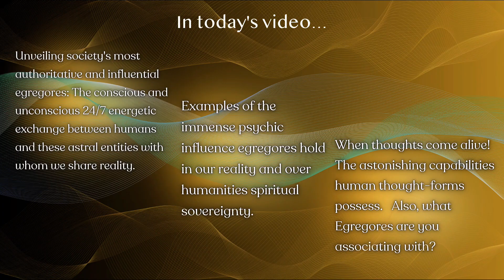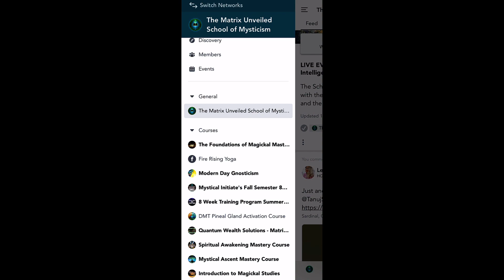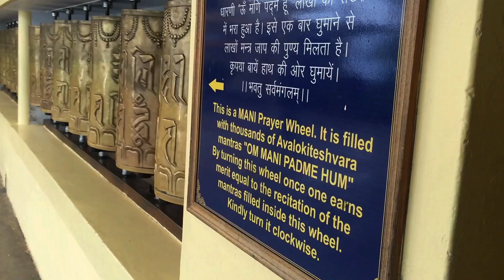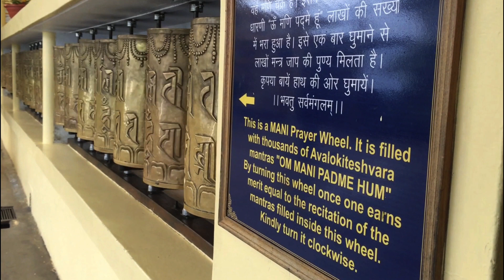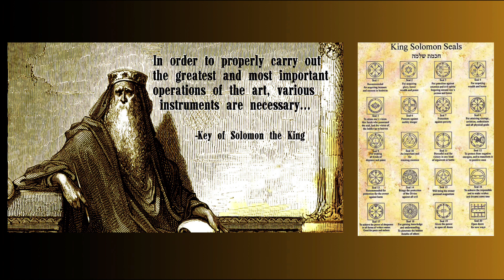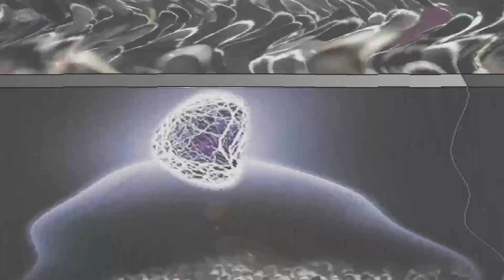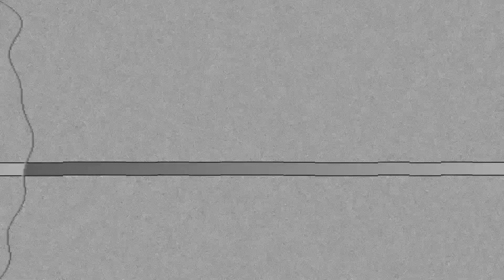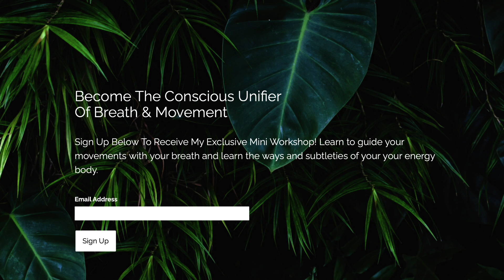Unveiling Societies Most Maleficent & Influential Egregores +Archon Ritual Magick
The conscious and unconscious  24/7 energetic exchange between humans and these astral entities with whom we share reality. In this video we unveil society's most authoritative and influential egregores!

I am Lesly Damai. My purpose is to reveal esoteric truths intentionally hidden from humanity. If you are journeying towards spiritual liberation and seeking to transcend the encrypted veils, our community stands as a potent guiding stone.

Rewriting the Earth Realm codes with...
ETHEREAL: Of the celestial spheres; Spiritual or otherworldly
AEONS: Emanations from the divine pleroma

🌿 LIVE Custom Classes: Qi gong, yoga, Intuitive movement and pranayama sessions offered